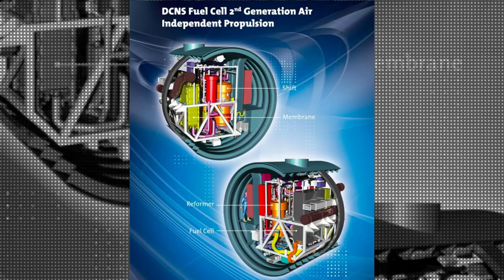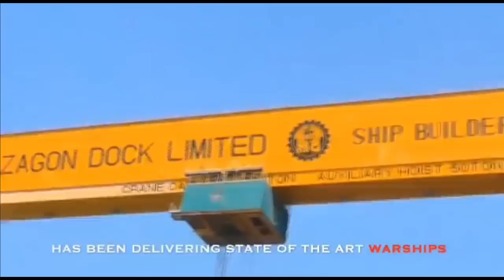Pakistan will have no operational submarine by Mid of 2022?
Pakistan Navy’s Submarine

The current Pakistani submarine fleet consists of two Agosta-70 diesel-electric vessels bought from France and commissioned in 1979–1980, and three Agosta-90B diesel-electric vessels purchased in 1994, one of which was made in France, the second assembled in Pakistan, and the third made entirely in Pakistan. The third of these Agosta 90B submarines was fitted with the French MESMA air independent propulsion system and by 2011 the other two vessels of this class had been be retrofitted with this system. It is also important to note that MESMA AIP is different from Fuel Cell based AIP which DRDO has developed and Indian Navy is planning to retro fit in Kalvari class submarines. MESMA makes use of Ethanol and Oxygen as energy source. The advantage of MESMA is it’s higher power output when compared to the alternatives which allows higher underwater speeds but it’s major drawback is it’s lower efficiency. Also the rate of oxygen consumption is said to be very high and these systems are very complex. These drawbacks make several navies opt for sterling cycle and fuel cell alternatives.

France says no to upgrade of Pakistan’s Submarine

Back in 2020, the Pakistan Prime Minister Imran Khan’s loud criticism of French President Emmanuel Macron’s defence of the right to mock religion following the murder of a French school teacher has led to the refusal of the upgrade of Pakistan’s fleet of Mirage fighter jets, air defence system and Agosta 90B class submarines.

The French government’s decision not to upgrade the Mirage III and Mirage 5 fighter jets have severely impacted the Pakistan Air Force which has had about 150 Mirage fighter jets and only half of them are serviceable.

Recently, it has been admitted by the Pak military company GIDS official. He admitted that France has stopped giving support to Pakistani Agosta 90B submarines completely and French do not want to deal with Pakistan Navy at all.

Upgrade of Agosta-90B Submarine

In 2016, Pakistan signed a deal with Turkey for upgrade of Agosta 90B class submarines. STM, a Turkish firm is doing the refit of these submarines. The PNS Saad, an Agosta 90B submarine is in dry dock, being refitted and will be out of action for atleast 2 more years. STM is making necessary changes to ensure the usage of Sea Hake torpedos and the Babur 3 submarine-launched cruise missile. The Turkish firm is also refitting the PNS Khalid, the other Agosta 90B submarine and there are considerable COVID-related delays.

Only 2 operational Sub with Pakistan

This leaves Pakistan Navy with only 2 submarines under active service which are PNS Hashmat and PNS Hurmat of Agosta-70 class. However, these two submarines are available only till the middle of this year. The PNS Hurmat has a dodgy starboard engine as well as problems with its ESM or Electronic Warfare Support Measures system, making it virtually blind and non-operational soon.

8 New Chinese Submarines for Pakistan

In 2016, Pakistan had signed another deal with China for buying eight Hangor-class sub, a derivative of China’s Type 39A Yuan-class diesel electric attack submarines. It is reported that China will build four of the submarines at Karachi Shipyard, and that China will also transfer submarine construction technology to Pakistan. These submarines will include the air-independent propulsion system featuring closed-cycle Stirling engines. The first four submarines are expected to be completed by 2023 and remaining four by 2028 at an estimated cost of up to $5 billion.

Future challenges for Indian Navy